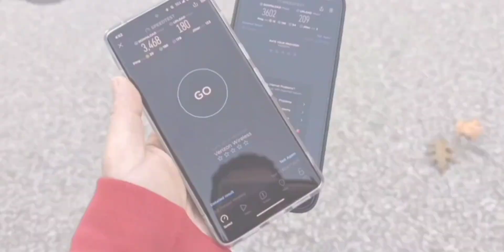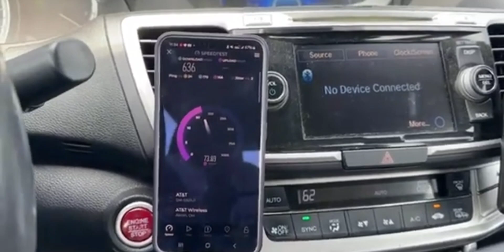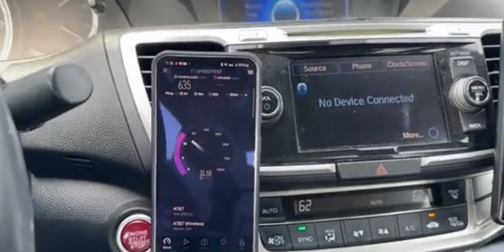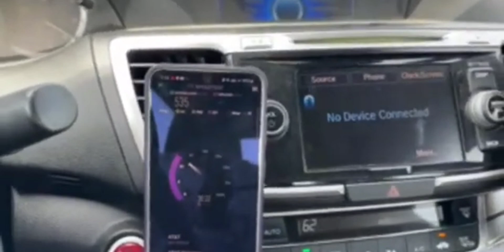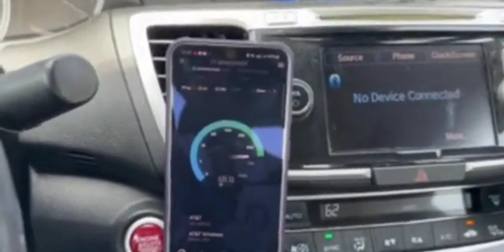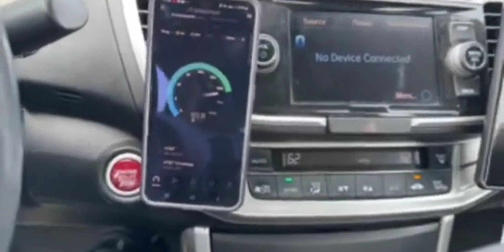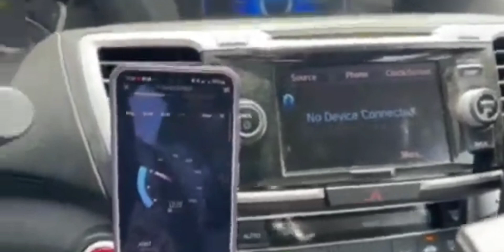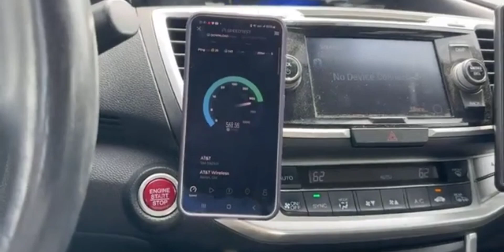AT&T O-RAN Cell Range Over Several Miles | N77 CBand DoD | 5G+